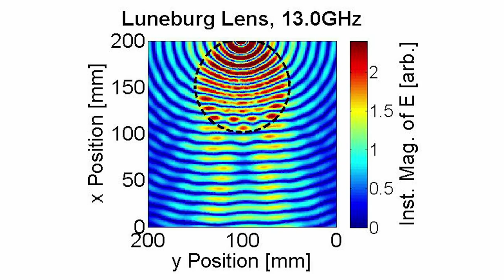Butterflies and metamaterials with Professor Roy Sambles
Professor Roy Sambles from the University of Exeter, winner of the 2012 Faraday Medal awarded by the Institute of Physics for his pioneering research in experimental physics.

Inspired by intricate microscopic structures in butterfly and moth wings giving their vivid colours, Roy has created 'metamaterials' to manipulate microwaves and RFID tagging in unusual ways, opening up new areas of research with direct practical applications.